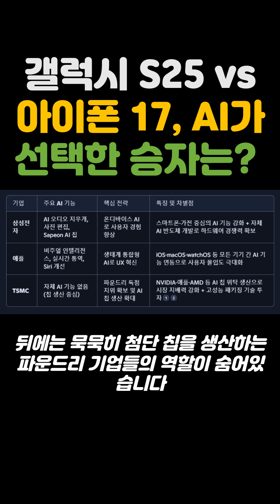갤럭시 S25 vs 아이폰 17, AI가 선택한 승자는?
2025년 IT 시장의 핵심 키워드인 '온디바이스 AI'를 둘러싼 삼성 갤럭시 S25와 애플 아이폰 17의 치열한 경쟁을 다룹니다. 각 사의 독점 AI 기능(갤럭시의 오디오 지우개, 애플의 비주얼 인텔리전스)을 분석하고, 궁극적으로 AI 경쟁의 본질이 무엇인지에 대한 인사이트를 제공합니다.

세상에서 가장 흥미로운 라이벌, 삼성과 애플. 우리는 둘 다의 팬입니다.
매일 아침, 당신의 손에 들린 스마트폰이 세상을 어떻게 바꾸고 있는지 알려드립니다. 한쪽만 편드는 단순한 비교를 넘어, '삼성빠'의 시선으로 애플을, '애플빠'의 관점으로 삼성과 애플을 파헤칩니다.